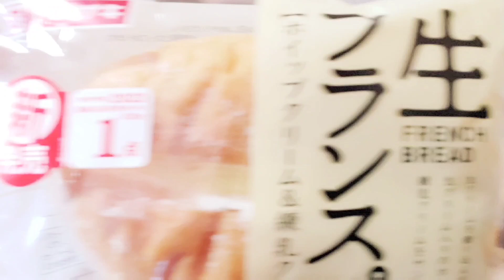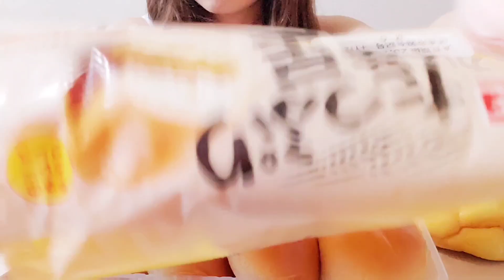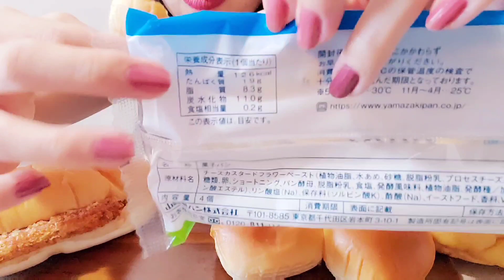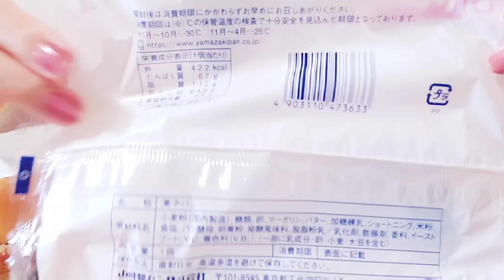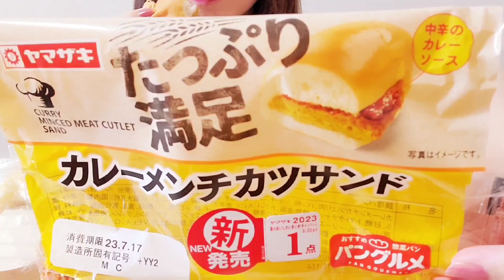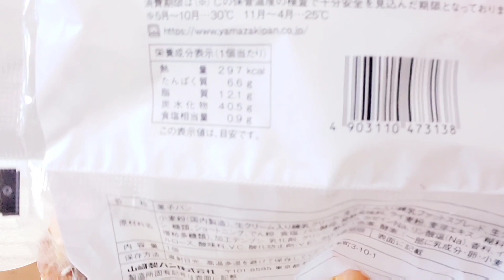ASMR 咀嚼音|🥐パン(塩バターメロン,薄皮,ホイップ練乳,カレーメンチサンド)Salt butter melon, whipped, curry mince sandwich,mukbang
@milk's_mukbang👠

🍳お気に入り動画 문복희 Eat with Boki　様 SUB)キムチチゲラーメンに煮物バターご飯　スパム　おうちごはん　モッパン MUKBANG ASMR Eating Sounds